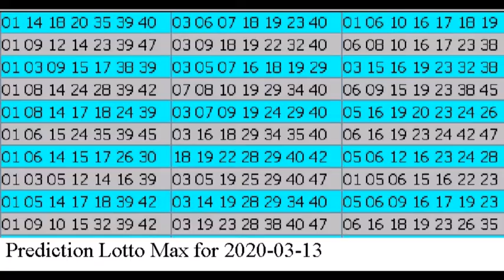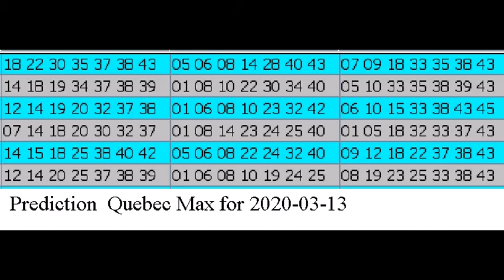Winning Prediction Lotto Max for 2020-03-13